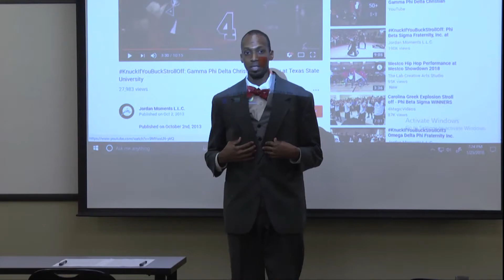NPHC Convocation - TROY TrojanVision News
Troy University students interested in becoming a part of one of TROY's fraternities and sororities had a chance to learn about how to get involved at the National Panhellenic Council's spring convocation. TROY TrojanVision News’ Janae Jordan has the details.